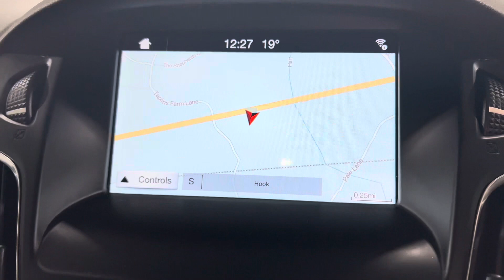2017 Ford Focus TDCI Titanium